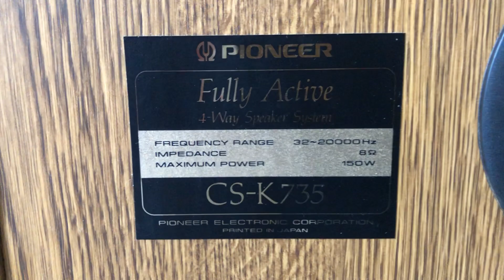Pioneer CS-K735 4 Way Tower Home Floor Standing Speakers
Pioneer CS-K735 4 Way Tower Home Floor Standing Speaker System

12" Woofers
150 Watts 8 Ohms